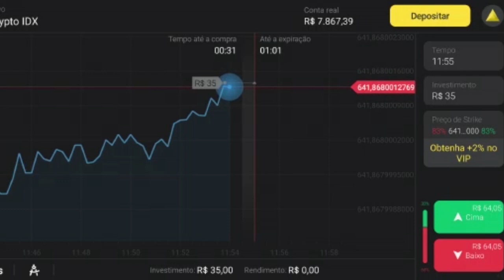FOI ASSUSTADOR ENTRAR NESSE CASARÃO ASSOMBRADO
Clique no link oficial do Binomo Brasil para baixar o app de negociação Binomo e receber R$ 4.000,00 em sua conta demo Use o código promocional OKS153 para duplicar 100% o primeiro depósito. Instagram oficial da Binomo

Maringa -PR
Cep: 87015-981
Thiago Roberto